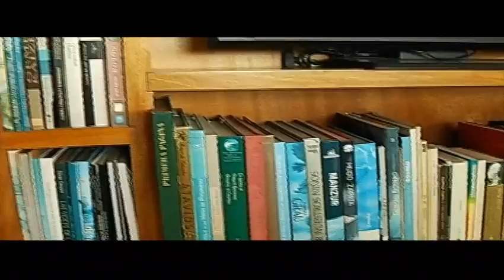Juan Gossain en "Es Un Placer"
Programa de televisión emitido en el Canal TeleAmiga Internacional.

Juan Gossain Abdallah, escritor, cronista y periodista colombiano. Fue director nacional de Noticias de RCN Radio, uno de los mejores amigos de Gabriel García Márquez y colaborador habitual de la Fundación Gabriel García Márquez para el Nuevo Periodismo Iberoamericano, en Cartagena de Indias .